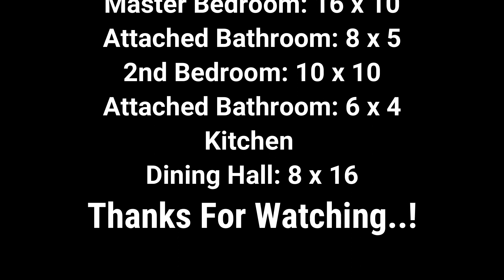40 லட்சத்தில் புதிய வீடுகள் | 2 BHK 1150 சதுரடியில் | கோயம்புத்தூர்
40 லட்சத்தில் புதிய வீடுகள் | 2 BHK  1150  சதுரடியில் | கோயம்புத்தூர்
Dhaksana Property’s  Coimbatore
2BHK Newly Constructed House In
Thoppampatti Thudiyalur
Land Area: 2.75Cent
Build Up : 1150Sqft
Facing: North - East
Budget- 40Lacs
Ground Floor
Carparking: 10.9 x 17
Hall: 16 x 16
Master Bedroom: 16 x 10
Attached Bathroom: 8 x 5
2nd Bedroom: 10 x 10
Attached Bathroom: 6 x 4
Kitchen
Dining Hall: 8 x 16
👉 Additional information:
View Our Property’s On AKS Real Estate You-tube Channel

👉We are promoting these properties as a service.
👉The sq.ft and price are given by the Owners/Agents.
👉There will be some variations in it.
👉The Real Estate Agent & owner's number is mentioned in the videos and clarifying with them is your's responsibility.
Any doubts please call us.